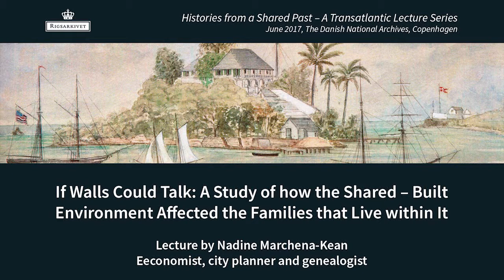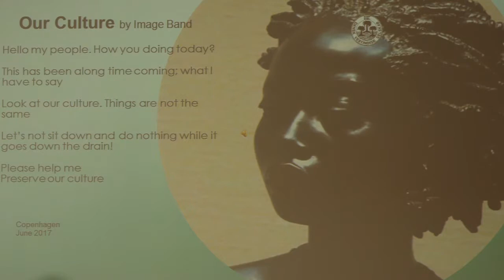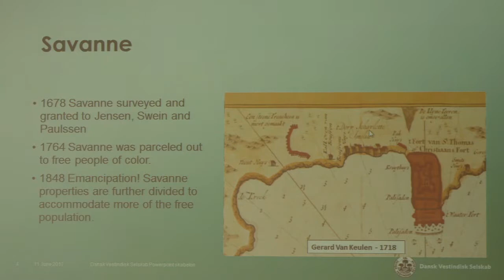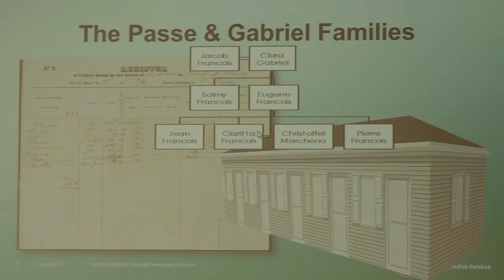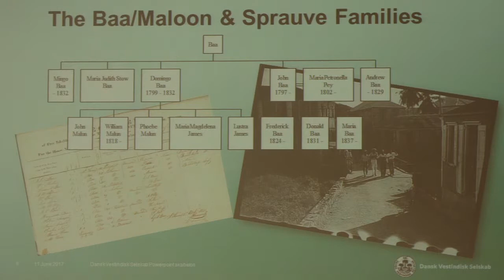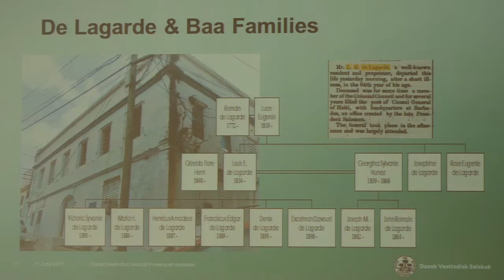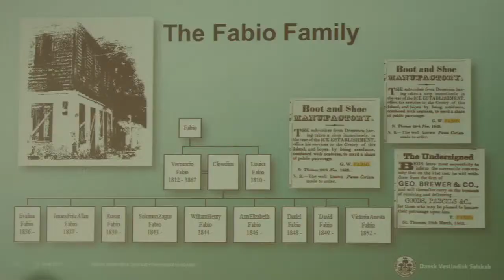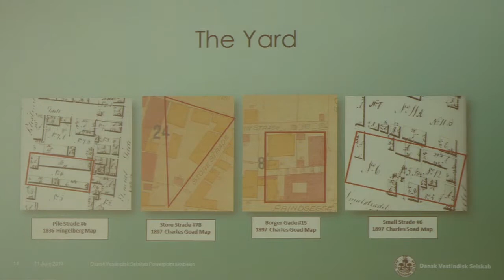If Walls Could Talk: how the shared-built Environment Affected the Families that lived within it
Lecture by Nadine Marchena Kean, economist, city planner and genealogist, St. Thomas, USVI.

Although there are thousands of examples Territory-wide, this paper focus on Charlotte Amalie, St. Thomas specifically the historic neighborhood of Savanne. Savanne is traditionally thought to be a free colored neighborhood but it was a more of a cosmopolitan community where people with very different cultures came together. The study hopes to examine six multi-generational families that lived in three spaces over two centuries (1817 to present). Those living within the walls of these edifices may have come from different places with differing statuses in life but the study will illustrate that together because of their shared space and community, they developed a unique culture.

Histories from a Shared Past – A Transatlantic Lecture Series was held in June 2017 at the Danish National Archives in Copenhagen and was organized by the Danish West Indian Society and the Danish National Archives.

The Danish West-Indies: Sources of history
In 2017, it is 100 years ago, since Denmark transferred the three West Indian islands, St. Croix, St. Thomas and St. John, to the USA. Denmark was a colonial power in the West-Indies for almost 250 years, and, quite uniquely, a huge number of historical documents have been preserved from that time.
To mark the centennial, the Danish National Archives has carried out a project to digitize all the letters, illustrations, descriptions and records, and make the documents available for everyone on a new website.

The project includes documents equivalent to approximately 1,200 linear meters of shelf space. Altogether there are about 5 million digital images.
Several of the documents are included on UNESCO’s World Heritage List. Therefore, it is a unique material – also seen from an international perspective.

The documents include fascinating stories about famous islanders and Danes, and horrific stories of a hard life with slavery, oppression and barbaric punishments. Together, they give a unique insight into the past for historians as well as for the societies of the US Virgin Islands and Denmark – and for the descendants, whose ancestors lived and died during the colonial period.

A donation from the A.P. Møller and Chastine Mc-Kinney Møller Foundation for General Purposes made the project possible, and it was carried out in collaboration with the Danish Ministry of Culture.